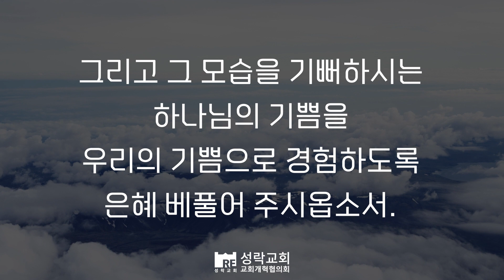[성락교회] 오늘의 양식 "자신을 속이지 마세요"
갈라디아서 6장 2-3절
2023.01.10